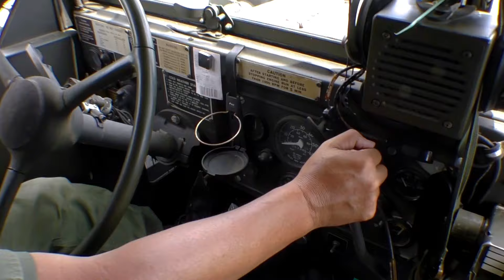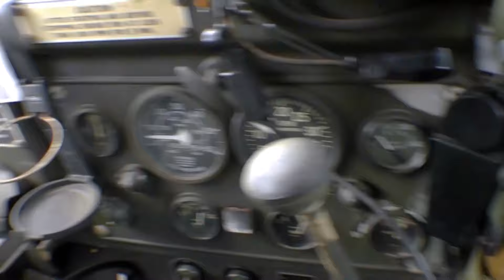日本ミリタリーヴィークル協会(NMVA)協賛ベトナム戦争イベント「アホカリプス2024」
Vietnam war events"Ahokaripusu2024"
アホカリプスVNリユニオン2024

PRESENTS Ibaraki "Modern Airsoft Culture Study Works"

■ベトナム戦争ヒストリカルゲームイベント
■日時：２０２４年７月２０日～２１日
■会場：富士本栖リゾート（本栖ハイランド・パーキングエリア）
■主催：アホカリ実行委員会